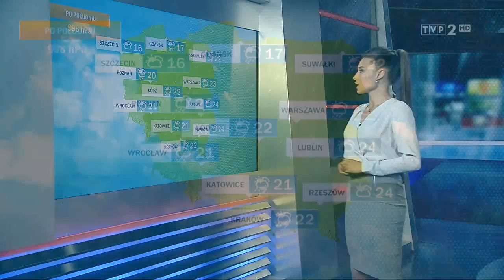Celestyna Grzebyta 16.04.2018